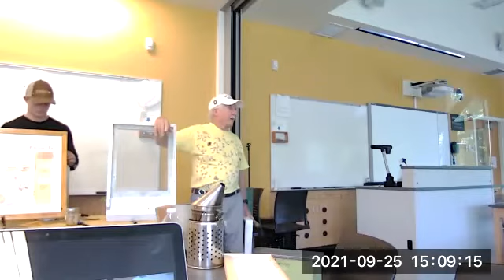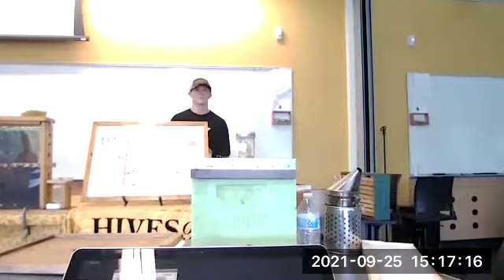Honeybees with Jim Howard, a Rice Creek Associates Reflection Talk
Jim Howard, a longtime beekeeper in Oswego, NY and the owner of Hives of Howard, talks about honeybees and beekeeping, including the bee life cycle, practical beekeeping advice, and hands-on demonstrations such as apitherapy (bee sting therapy).

This talk occurred Sept 25, 2021 at 2 pm at Rice Creek Field Station, a unit of SUNY Oswego, located in Oswego, NY.